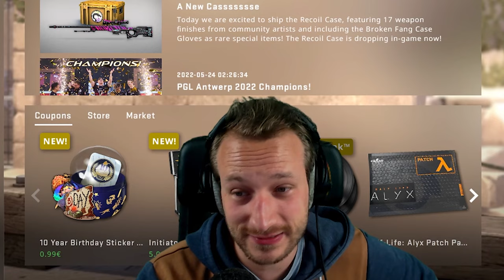Die 5Head Plays der CS:GO Profis 😆 | Reaktion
Nicht nur wir machen in unseren Low-Games manchmal sehr verwirrte Plays, auch die CS:GO Profis schalten ab und an einfach ihre Köpfe aus...